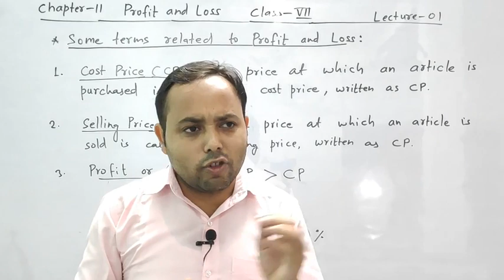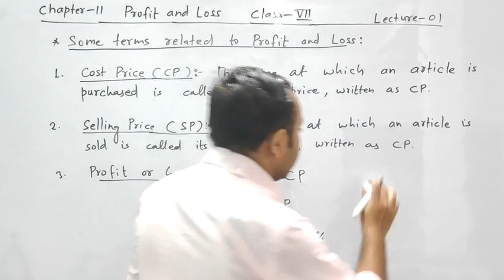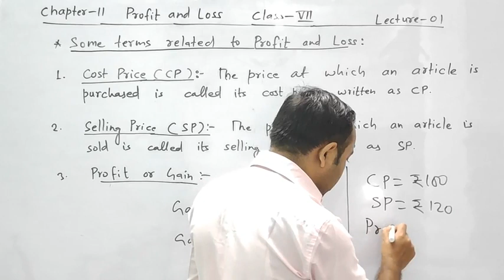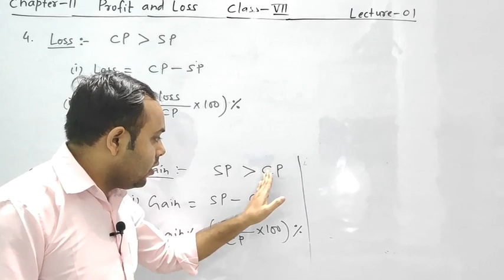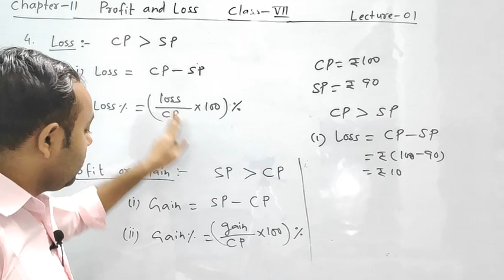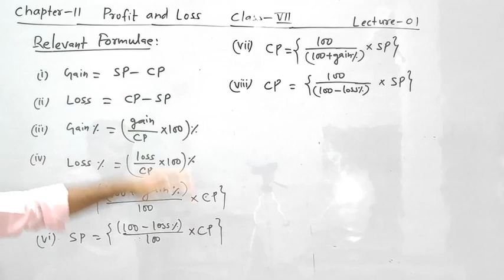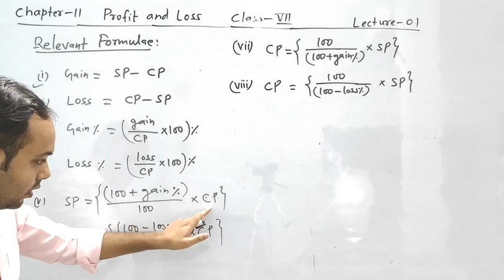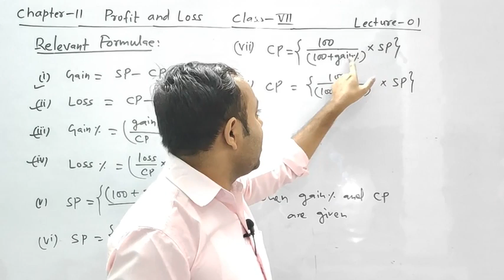Profit and Loss Lecture-01 (CLASS-VII)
Class-07
Chapter-11
Lecture-01 Concept & Formulae